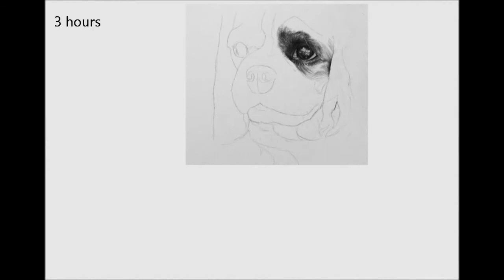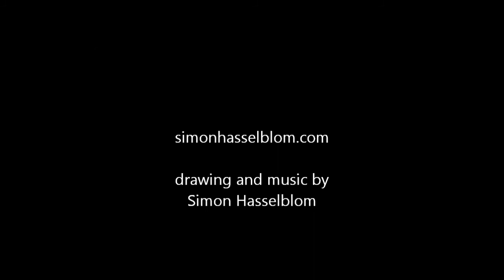Portrait of dogs - a 94 hours drawing step by step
Drawing and music: Simon Hasselblom